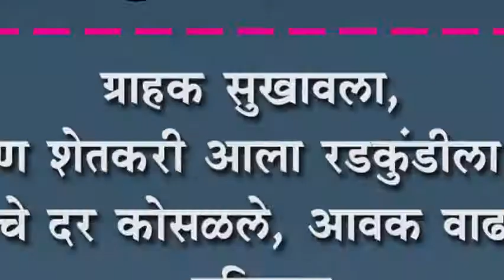ग्राहक सुखावला, पण शेतकरी आला रडकुंडीला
ग्राहक सुखावला, पण शेतकरी आला रडकुंडीला : भाज्यांचे दर कोसळले, आवक वाढल्याचा परिणाम